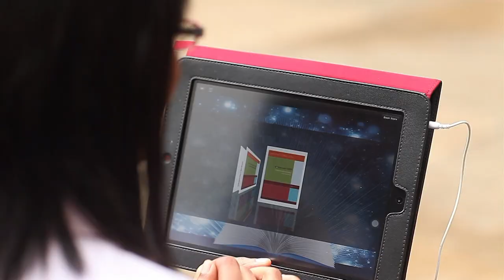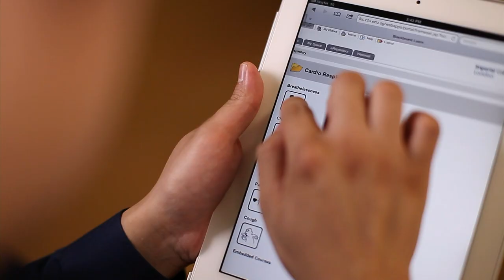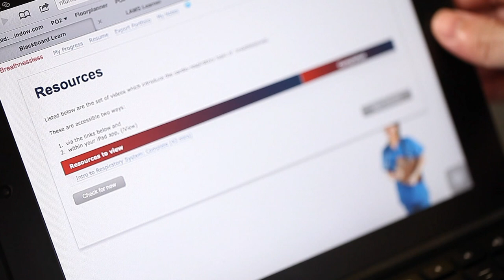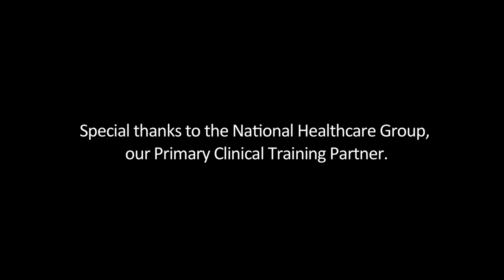LKCSOM.mov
This was shot for NTU's new Medical School